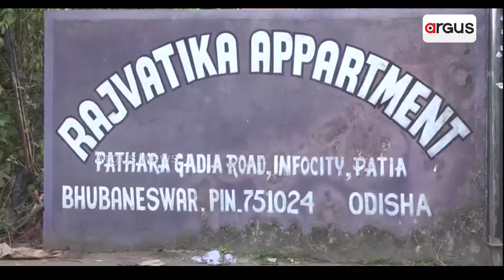ପୁଣି ଆପାର୍ଟମେଣ୍ଟରେ ବୁଲିଲା କଳାକନା || Bhubaneswar Series Loot || Apartment || Odisha News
ଗତ ଗୋଟିଏ ମାସ ଭିତରେ ରାଜଧାନୀରେ ପ୍ରାୟ 15ରୁ ଅଧିକ ସ୍ଥାନରେ ଲୁଟ ହୋଇ ସାରିଛି। ମୁଖ୍ୟତଃ ଆପାର୍ଟମେଣ୍ଟକୁ ଟାର୍ଗେଟ କରୁଛନ୍ତି ଲୁଟେରା ।